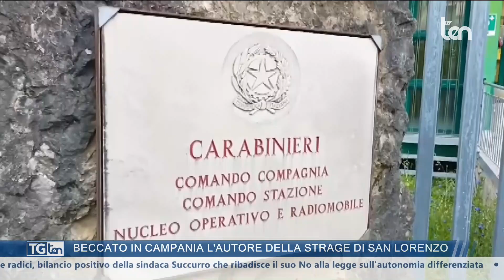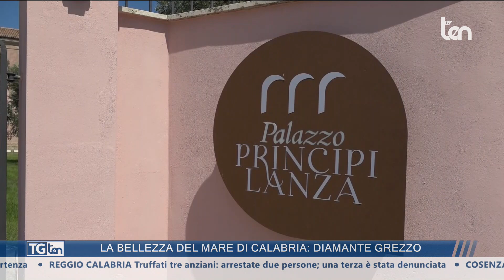TG ten 20:30 24 giugno 2024